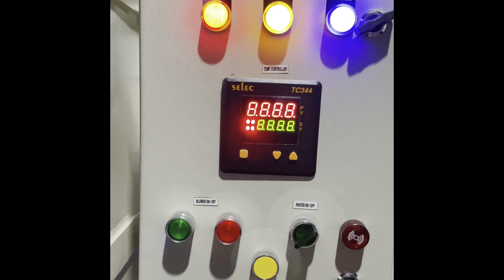Heating Oven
toe engineering projects pvt ltd is leading manufacturer of all type of Heating Oven, conveyorized Heating System, IR heating etc.
 Toe Engineering Projects Pvt Ltd

Plot A-79 , Additional Anand Nagar MIDC, Ambernath East, East, near Sachin Hotel, Ambernath, Maharashtra 421506